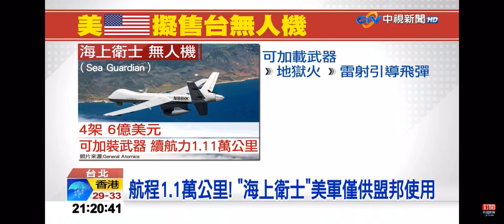2020-08-07中視即時新聞現場全球新聞放送-全球TOP NEWS